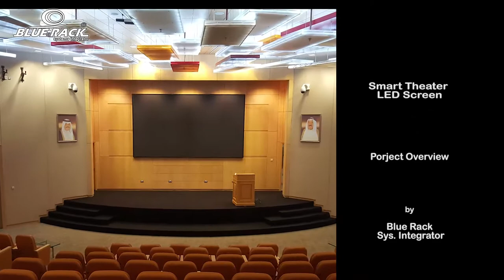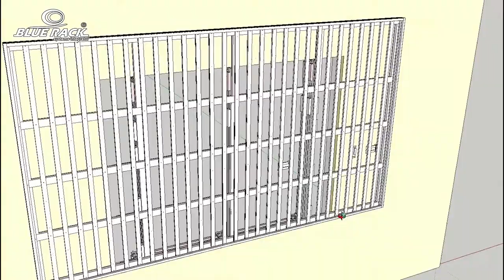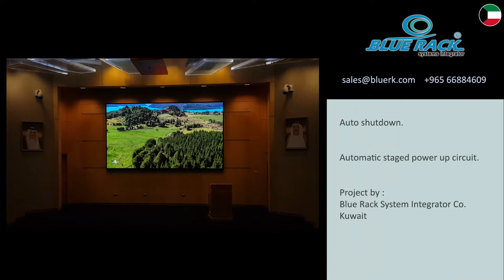LED Theater Screen Project - Blue Rack 66884609 - Kuwait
This project was deigned and executed in 2018, delivering best viewing experience to our customer.

Main features :
-  Screen Resolution : Full HD native  1080p
-  Auto startup : Just hook your laptop to HDMI and screen will automatically power on and mirror your laptop screen.
-  Multi location AV connection :  Connect from stage or from control room.
-  Auto switch off :  The screen will switch itself off should no input signal is preset for 30 minutes , also, screen will switch off automatically after midnight.

Supported AV connections :  HDMI , VGA , AUX (audio) , Wireless presentation connections.

Input Switcher : Ability to switch screen input from stage or from control room.

Number of AV inputs :  3 HDMI , 2 VGA , 2 AUX

Power Distribution & Control Box :  design and build customized electrical panel to ensure safe and automatic operation of the screen while switching on / off .